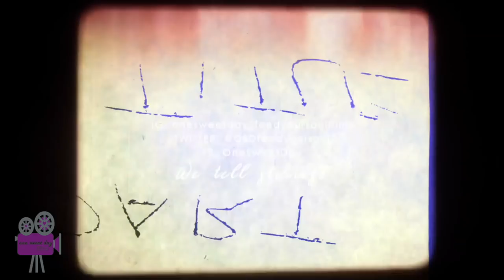carmen + jakob - one sweet day films - mildura {trailer}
A Friday... in Winter = perfection.  Matching a perfect couple. Loving + kind!!

Wild Awake by Hilary T. Smith

“People are like cities: We all have alleys and gardens and secret rooftops and places where daisies sprout between the sidewalk cracks, but most of the time all we let each other see is is a postcard glimpse of a skyline or a polished square. Love lets you find those hidden places in another person, even the ones they didn't know were there, even the ones they wouldn't have thought to call beautiful themselves.”